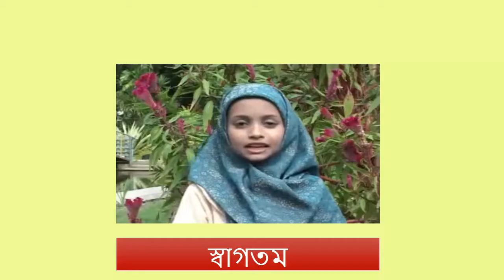শিশু কারীর কন্ঠে শুনুন অসম্ভব সুন্দর কোরআন তিলাওয়াত-Quran Tilawat-bast kuran tilawat,-Qari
Quran Tilawat-একে বারে নাজমুস সাকিবের মত কন্ট- শিশু কারীর কন্ঠে শুনুন অসম্ভব সুন্দর কোরআন তিলাওয়াত-Quran Tilawat-

-- Credits –

                   Uploading By Bulbul ahmed 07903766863